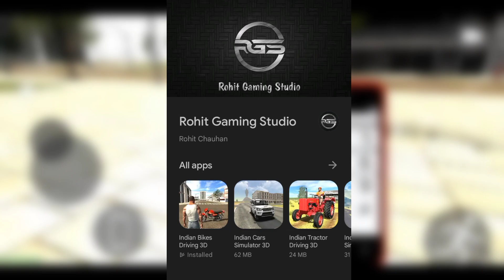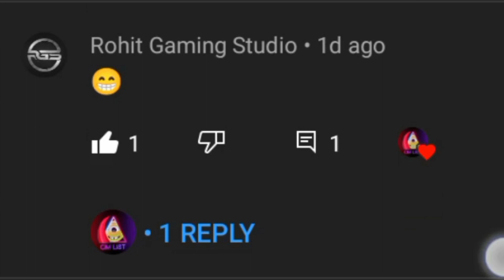NEW LAMBORGHINI UPDATE EVER || IN INDIAN BIKES DRIVING 3D || LAMBORGHINI IN DIFFERENT MOD SECRET